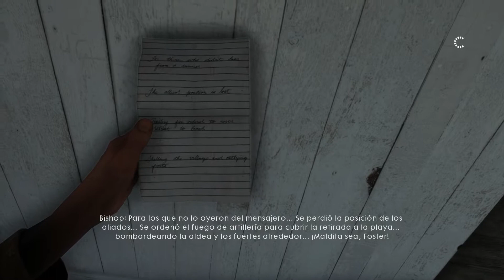Battlefiel 1 Conquest Gameplay no comentary Español manteniendo la Retaguardia